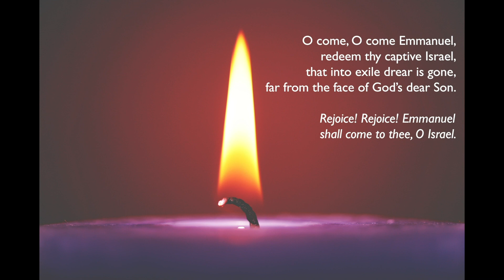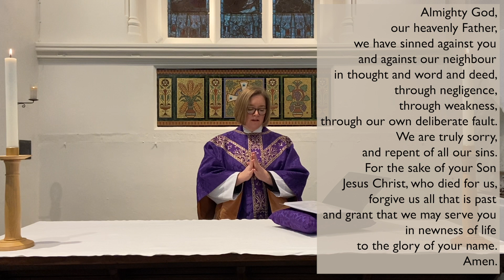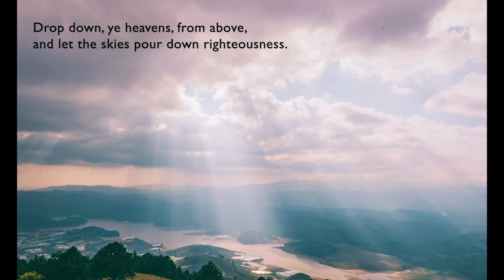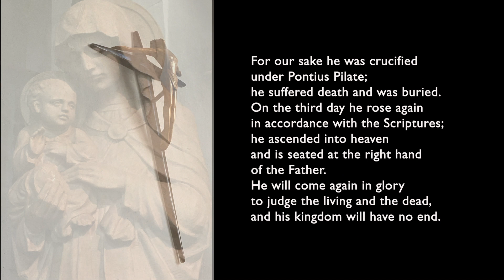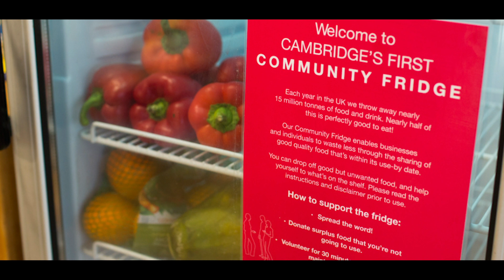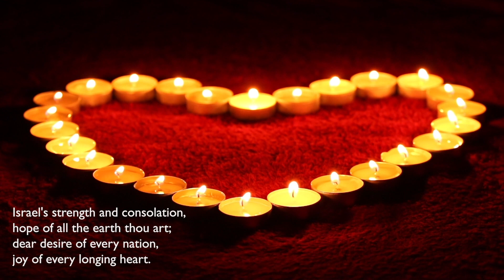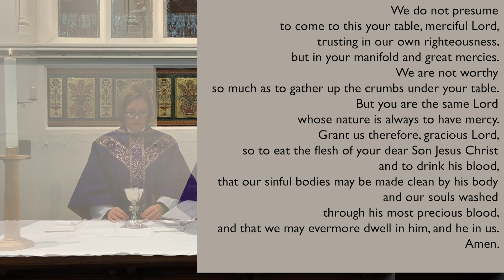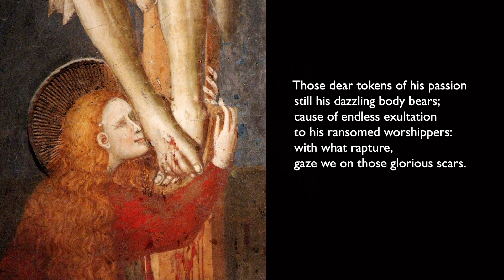The Eucharist on Advent Sunday